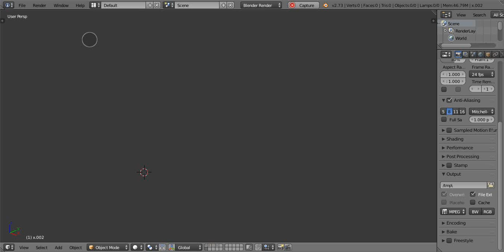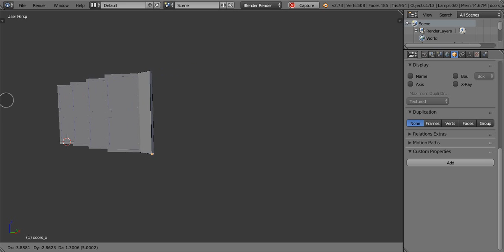Parametric objects for subways (work in progress)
The video features parametric subway exit, platform, turnstiles, and vestibule doors. Work in progress.